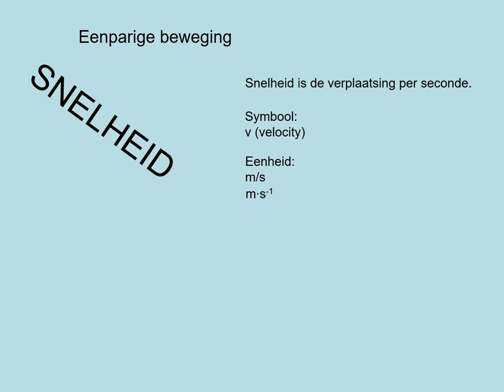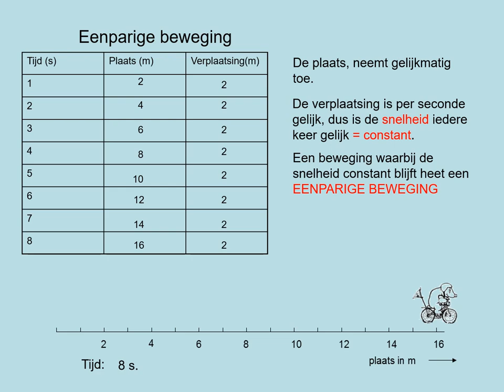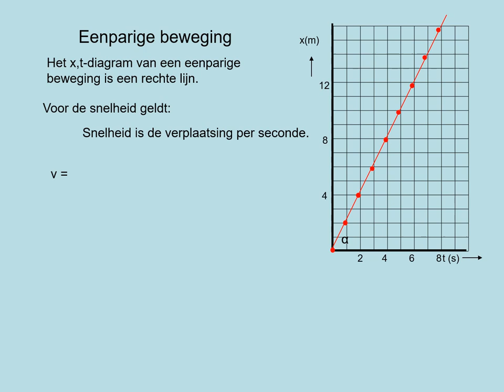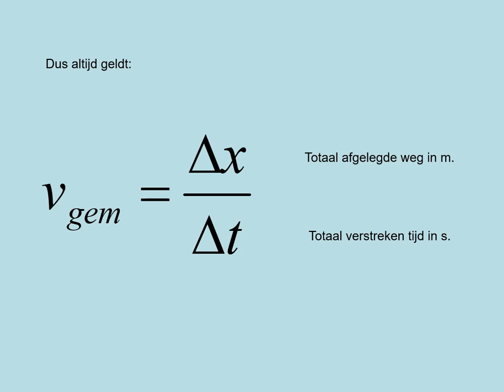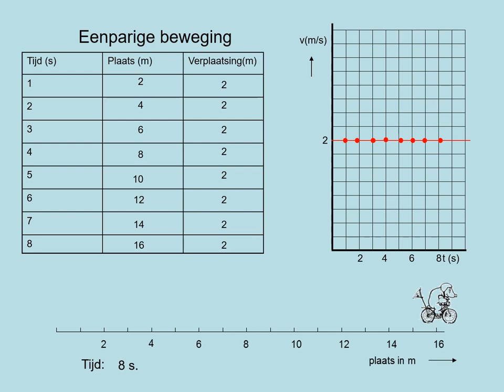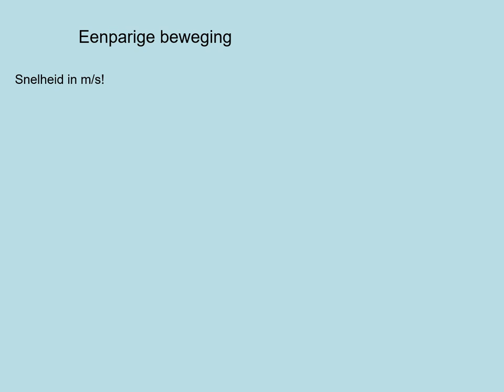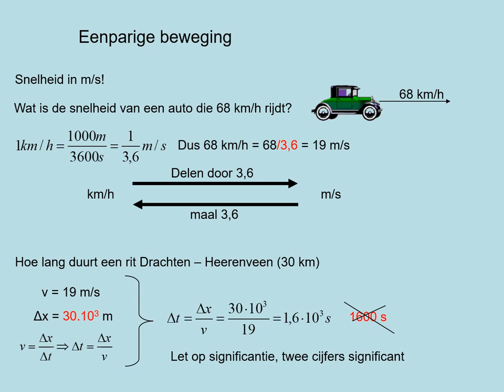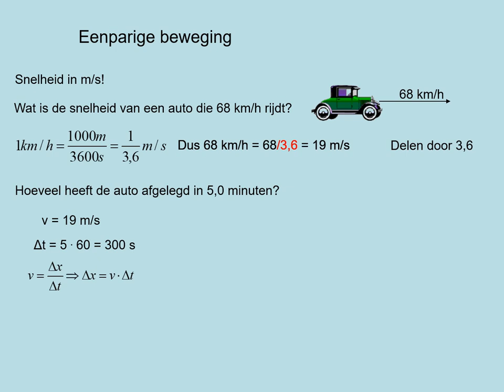NOVA H4 h01p3 eenparige rechtlijnige beweging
- wat is een eenparige beweging
- hoe bereken je bij een eenparige beweging de snelheid
- het (x,t) en (v,t)-diagram kennen